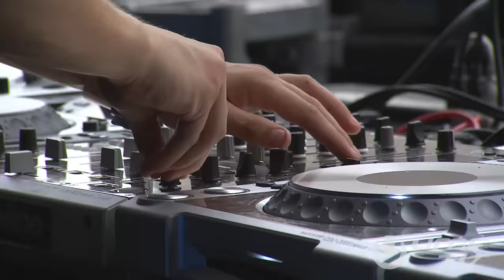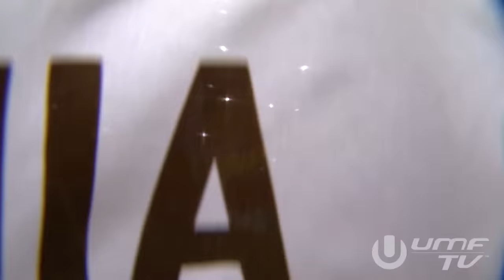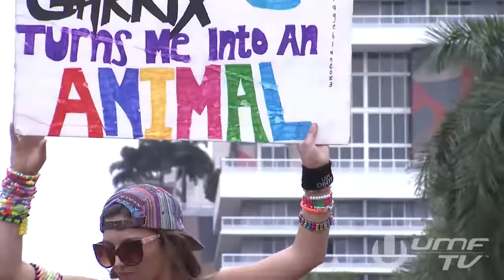Martin Garrix - Ultra Music Festival Miami (2014)